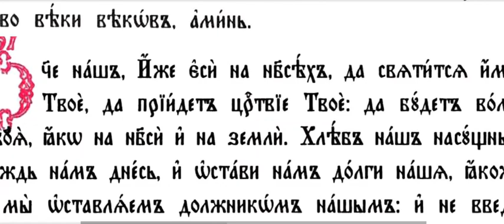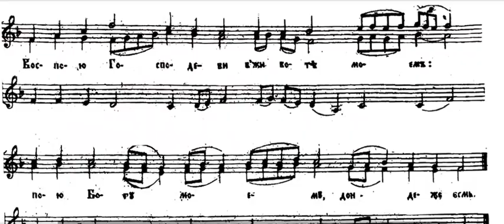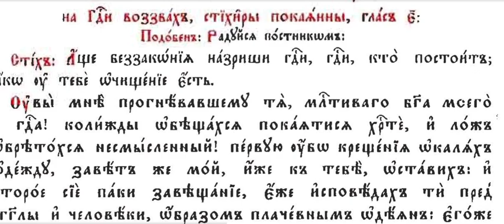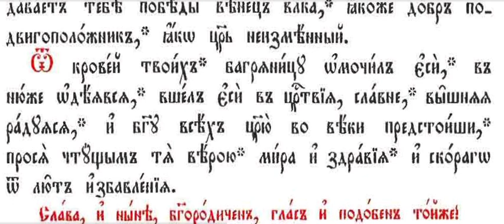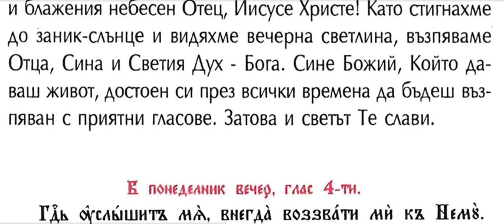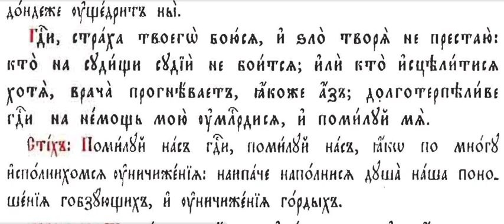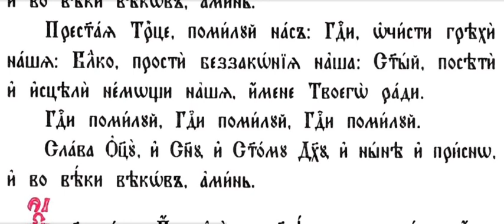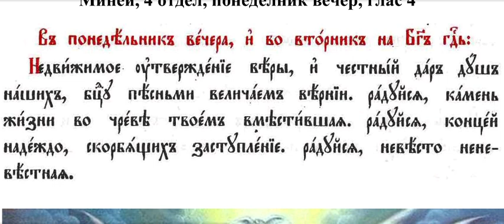Св. мчци Иакинт и Емилиян, Вечерня, 17-18.07